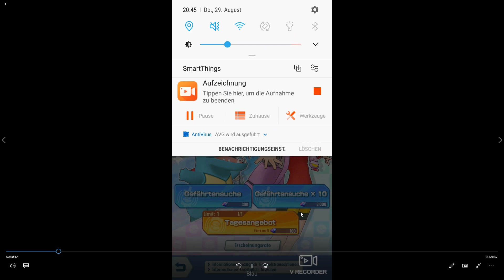6000 Juwelen Pokémon Masters Opening Summon! 😱 Der Hype ist Real!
Hey Leute! :) Willkommen zu einem weiteren Pokémon Masters Let's Play von mir! Heute machen wir ein insgesamt 6000 F2P Opening Summon! O.O Ich werde 3000 free to play Juwelen ausgeben UND meine Freundin BlackSoul Diana auch 3000 F2P Juwelen! Was werden wir ziehen?!
Schaut auch gerne bei den anderen Pokémon Masters Videos rein! Es kommen viele Tutorial, Guide und Openings hier am Kanal also ein Abo lohnt sich! Was sagt ihr zu dem Game, eure Meinung in die Kommentare! Viel Spaß und haut rein!

Pokémon Masters Pokemon Masters Opening Summons Gameplay Deutsch German Black Rabbit